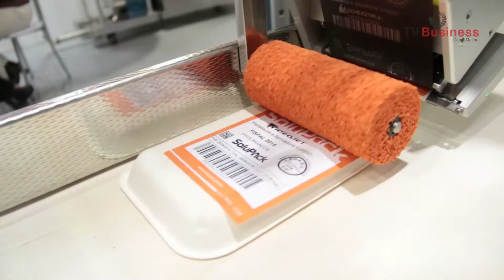Solupack apresenta Solufilm na Fispal Tecnologia 2015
Tv Business confere o lançamento da máquina Solufilm no stand da Solupack na feira Fispal Tecnologia 2015.